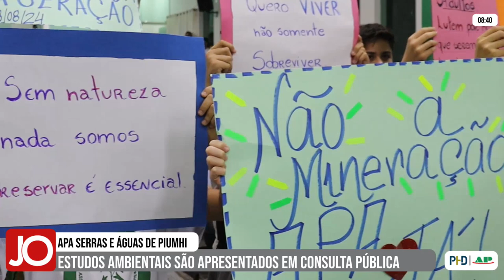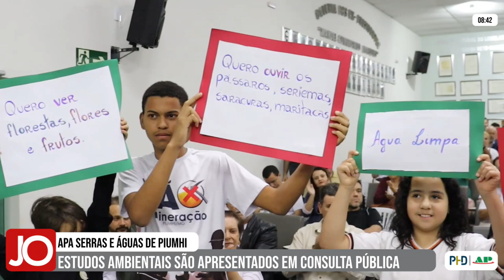APA SERRAS E ÁGUAS DE PIUMHI: ESTUDOS AMBIENTAIS SÃO APRESENTADOS EM CONSULTA PÚBLICA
| PIUMHI |

Na noite desta quinta-feira, em consulta pública realizada da Câmara dos Vereadores de Piumhi, foi apresentado para a população piumhiense os estudos ambientais necessários para a votação da criação da Área de Preservação Ambiental Serras e Águas de Piumhi. Acompanhe tudo que aconteceu no evento: